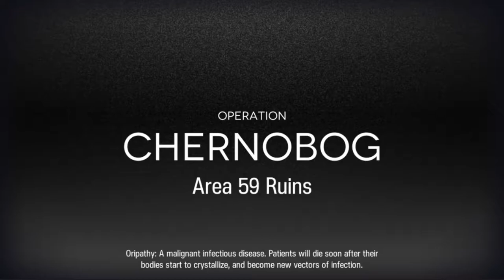Arknights - RISK 23 - CASTER TEAM - CC AREA 59 RUINS (with notes)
I really like this run because it doesn't rely on RNG. Ifrit is s3m3! I forgot to note in the video. Finally an edited Arknights video! I feel satisfied with my run and using my own units.